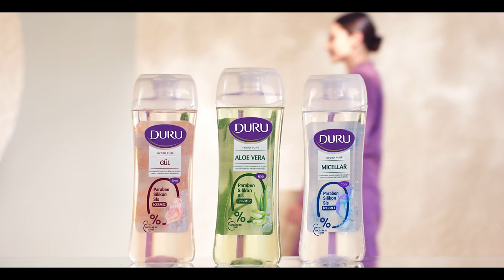Maraşlı'nın yıldızı Alina Boz'dan milyonluk anlaşma! İşte Duru'nun o reklam filmi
Maraşlı'nın yıldız oyuncusu Alina Boz, yeni reklam kampanyasıyla ekranlarda. Güzel oyuncu, rekor rakama Duru’nun yeni yüzü oldu.